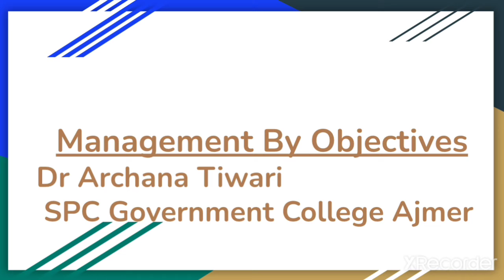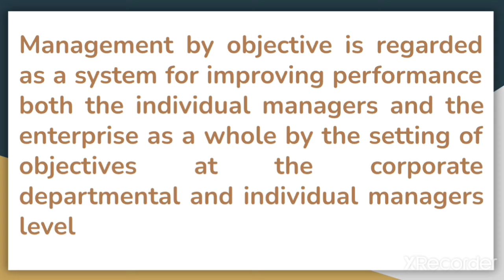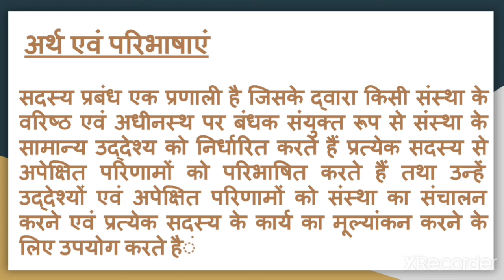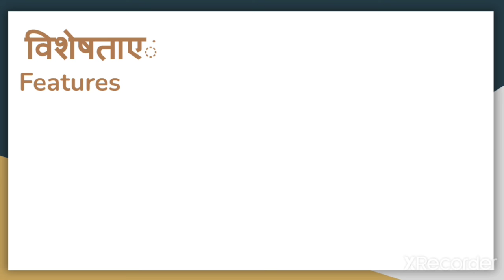Management by objectives Dr Archana Tiwari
Management by objectives. Archana Tiwari